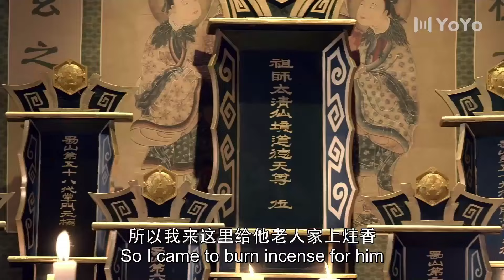Junior sister likes him, but he only has demon girls in his heart💘The Legend of Zu